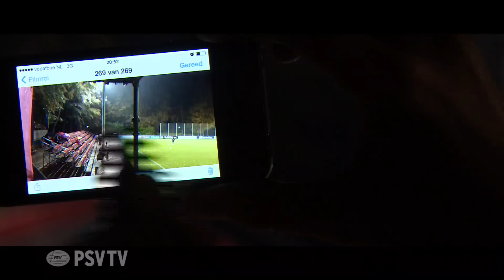Mooiste momenten van de maand november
In de maand november viel er wel veel te genieten voor de PSV-supporter. Zo waren er onder meer de belangrijke Europese doelpunten van Georginio WIjnaldum, de wondergoal van Steven Bergwijn in Brugge en de prachtige stift van Marcel Ritzmaier tegen RKC Waalwijk.  Kijk op ons YouTube-kanaal voor meer video's van PSV TV.